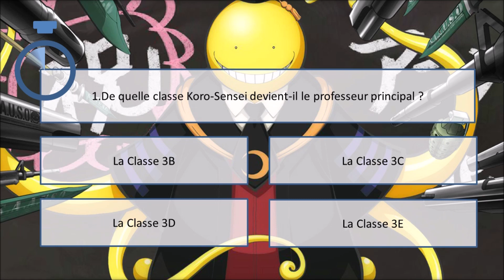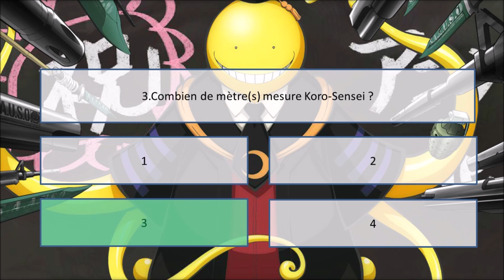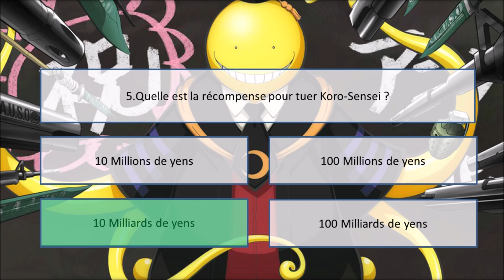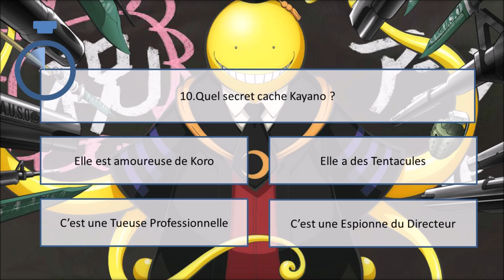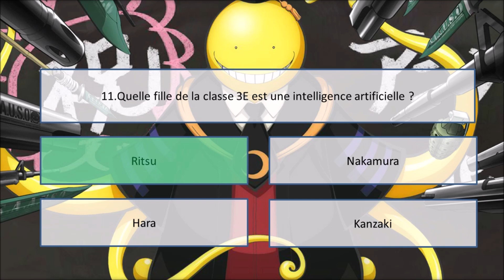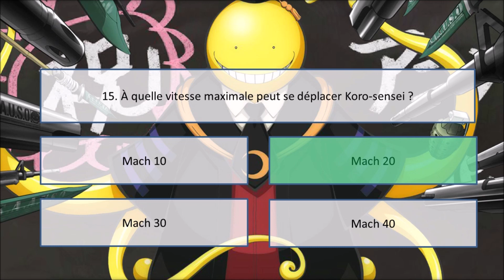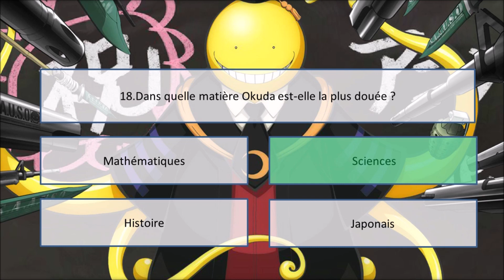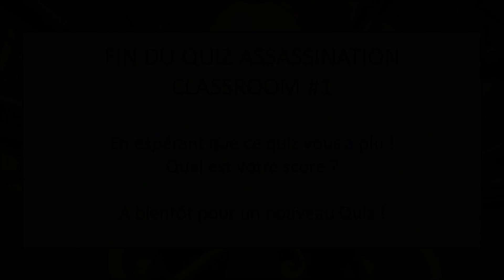QUIZ ASSASSINATION CLASSROOM #1 [FR]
Bienvenue sur ce premier quiz sur Assassination Classroom. Un Quiz de 20 questions pour tester vos connaissances sur le manga et l'animé !